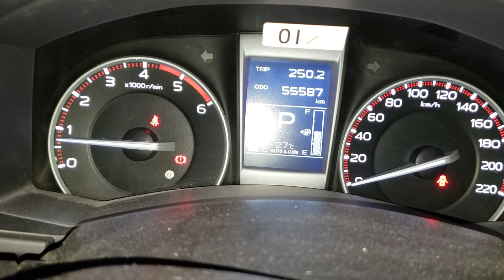isuzu dmax new change oil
waiting for oil light to go off